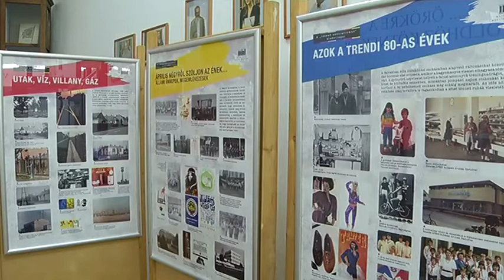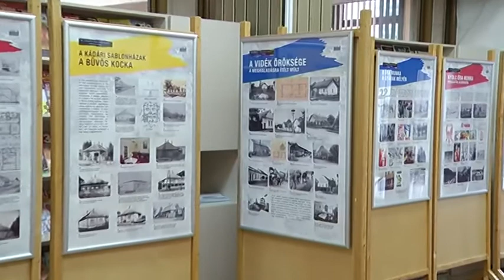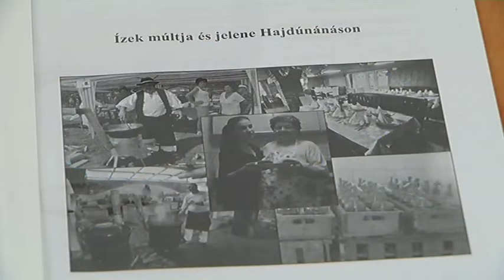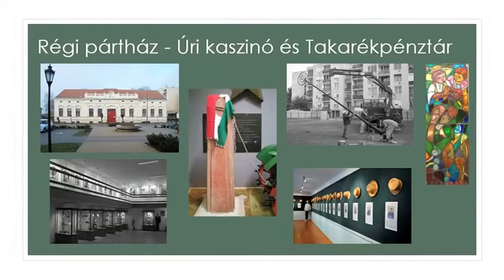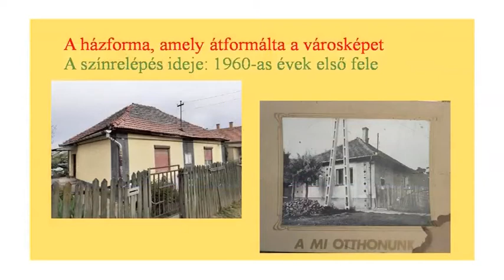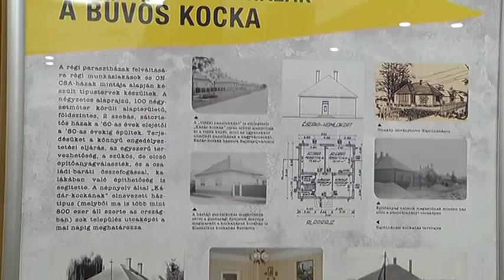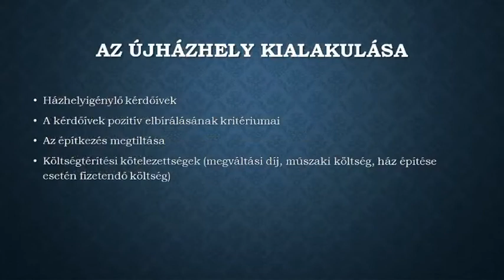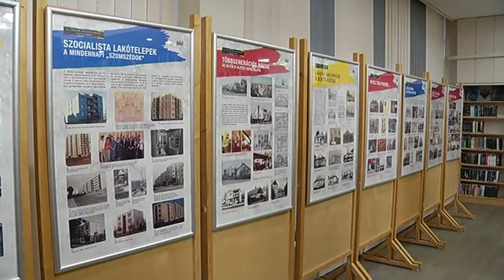Hajdúnánási Televízió: Értékes előadások hangoztak el a Levéltári Napok helyi programján 2021.11.19.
Idén november 16-án kezdődött a 48. Levéltári Napok megyei rendezvénysorozata Debrecenben, majd 17-én Hajdúnánáson, a Móricz Pál Városi Könyvtárban folytatódott. A Levéltári Napok tematikája idén a létező szocializmus világát mutatja be, 1949-től nagyjából a rendszerváltásig terjedő időszakban. A hajdúnánási rendezvényen három igen érdekes előadás hangzott el; a korszak jellegzetes építészeti formájáról, a kockaházakról, valamint Tedej és  az Újházhely fejlődéstörténetéről